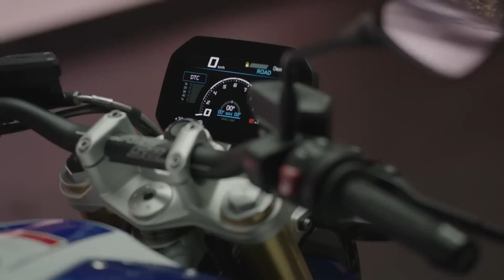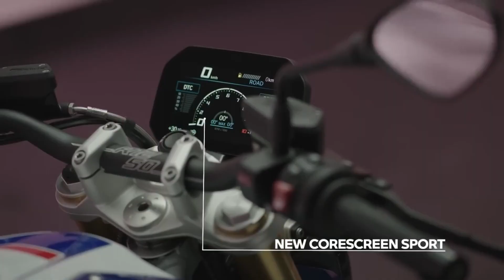2023 BMW R 1250 R Roadster perfomance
The heart of the R 1250 R is its impressive ability to adapt precisely to the situation: Its 1254 cc boxer engine features BMW ShiftCam technology and a variable camshaft control. Which means potent and uniform power delivery.